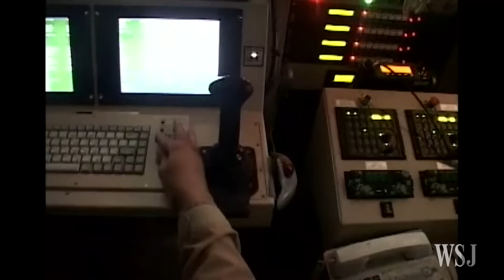Drone Disruptions Send Engineers Seeking Defenses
As commercial and private drones take off, so are instances of flying in areas they shouldn’t, such as near nuclear sites, military installations and airports. The WSJ's Robert Wall reports on counter-drone technologies.